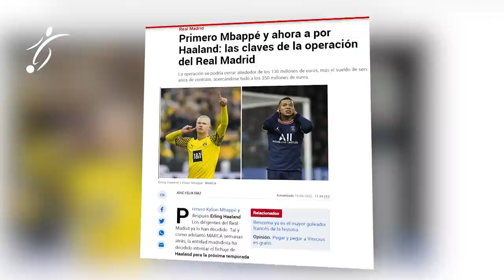EL MADRID se LANZA por HAALAND y el BARCA se RESIGNA, ESTA es su OFERTA | BARCA cierra a KESSIÉ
Primero Kylian Mbappé y después Erling Haaland. Los dirigentes del Real Madrid ya lo han decidido. Tal y como adelantó MARCA semanas atrás, la entidad madridista ha decidido intentar el fichaje de Haaland para la próxima temporada

Después de muchos estudios, de analizar la situación económica, la deportiva e incluso el impacto que pudiera tener la convivencia entre las dos referencias de fútbol europeo para la próxima década, la opinión de los que mandan en el club blanco es que no pueden dejar pasar la oportunidad de dar un golpe semejante al resto de equipos. La operación se podría cerrar alrededor de los 130 millones de euros, más el sueldo de seis años de contrato, acercándose todo a los 350 millones de euros.

Desde las oficinas de Valdebebas nunca han temido al Barcelona como rival en la carrera por el todavía jugador del Borussia Dortmund. Los fuegos artificiales que se lanzaban desde el Camp Nou no han tenido mucho recorrido. La reuniones mantenidas con Mino Raiola, agente del jugador, siempre han sido con otro objetivo, que no es otro que el fichaje de Mazraoui, lateral del Ajax, contratación más que encaminada.

El City, también está pendiente de Haaland
El enemigo en esta carrera no es otro que el Manchester City, exequipo del padre del delantero y que ya buscó una referencia ofensiva en los últimos años. Guardiola quiere al punta del Borussia Dortmund, pero Haaland prefiere esperar a dar el paso hacia la Premier, circunstancia que ayuda al Real Madrid. La solución al enigma no se va a prolongar en el tiempo y se espera que todo quede decidido en las próximas tres o cuatro semanas. Como dijimos el objetivo de Haaland es el de ser considerado el mejor y ahí radica el último paso antes de la decisión.

En el aspecto económico, los dirigentes de la entidad madridista saben que deben cerrar algún traspaso, especialmente los de Jovic, Hazard y Ceballos, jugadores que no entran en los planes de futuro del club. No será tarea sencilla, en especial la del belga, pero los implicados ya lo saben.

Además, no hay que olvidar el adiós de Bale, Marcelo e Isco, jugadores que liberarán masa salarial para la llegada de Mbappé y Haaland. Hay más operaciones abiertas como son la renovación de Asensio, el posible destino de Kubo a la espera de las nacionalizaciones de Vinicius, Rodrygo y Militao o la venta definitiva o no de Brahim Díaz.

Los datos hechos públicos por LaLiga son elocuentes y otorgan al Real Madrid gran margen de maniobra en todos los sentidos. Mientras algunos están obligados a hacer ejercicios de ingeniería financiera, el Real Madrid no ha perdido euro alguno en las dos últimas temporadas.

El Real Madrid, muy pendiente de Erling Haaland
Emisarios del Real Madrid han mantenido dos reuniones con Raiola con el conocimiento del Borussia Dortmund. El motivo era saber la predisposición del jugador y sí se podía seguir adelante con la operación. La respuesta ha sido afirmativa. En las citas con Raiola se hablaron de más jugadores, pero el foco siempre estuvo puesto en el noruego. El otro asunto que preocupaba era la posible comisión que podía exigir Raiola y el padre del jugador, algo que tampoco parece vaya a resultar un obstáculo insalvable.

Los dirigentes de la entidad madridista también se han interesado por los problemas físicos que le han pasado factura durante la presente temporada. Las consultas han sido positivas y apuntan a situaciones concretas y no crónicos en el físico del noruego.

En lo que respecta al Borussia Dortmund todo está pactado. Raiola se encargó de cerrar una salida después de segundo año y se va a ejecutar. Los 75 millones de euros llega como consecuencia de los 20 millones de euros que pagó al Red Bull Salzburgo en el invierno de 2020. La propuesta del agente fue clara: "vamos al Borussia Dortmund pero pactamos una salida". El club alemán aceptó y Raiola volvió a acertar en su planteamiento de ir paso a paso, subiendo peldaños y realizando operaciones